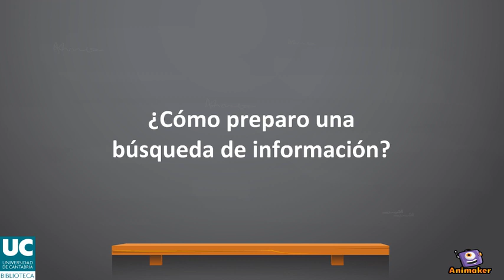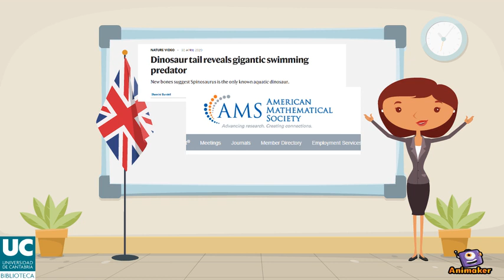¿Cómo preparo una búsqueda de información?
Pautas para realizar una búsqueda de información con éxito. Animated Video created using Animaker